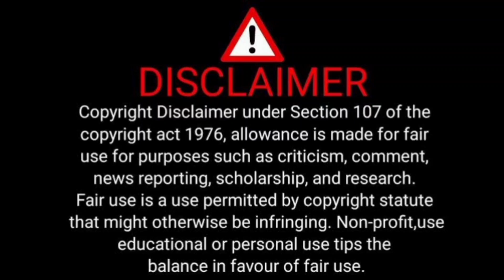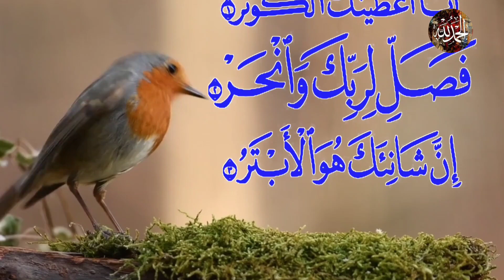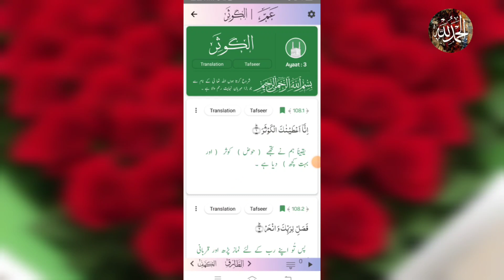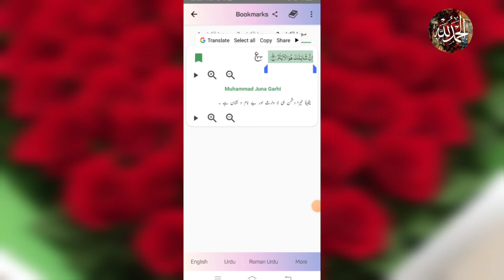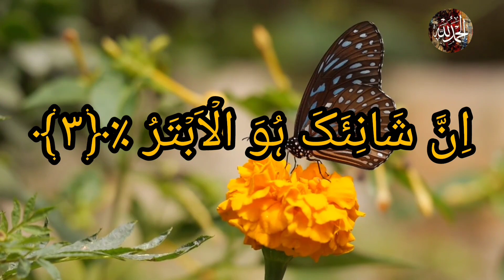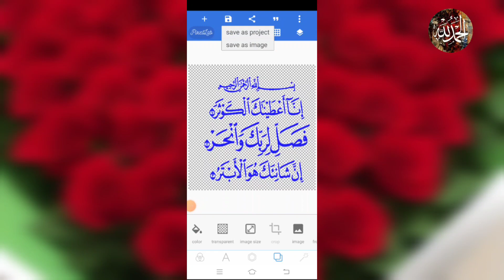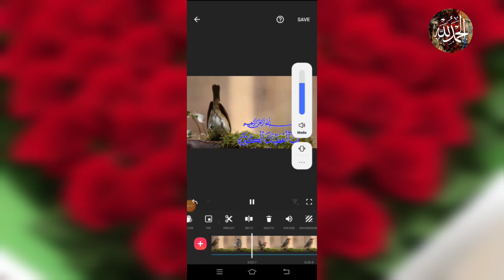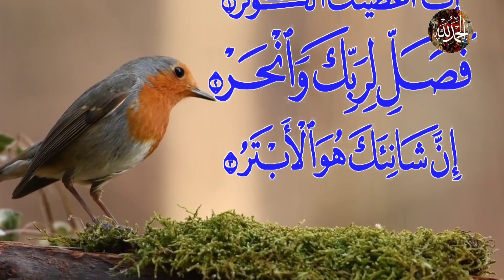Quran audio & Video editing without Copyright | Quranic video editing tutorial | Syeda Muslima Tech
About Video
We'll discuss the best practices for using and editing Quran recitations and videos, as well as resources and tools available for creating original content. Whether you're a content creator or simply interested in sharing Quranic content, this video will provide valuable insights and tips for navigating copyright concerns.

Syeda Muslima Tech
syeda muslima tech
how to upload quran video on youtube without copyright,
how to edit quran videos for youtube,
free video editing tool for youtube,
without voice and face youtube channel monetization,
how to edit video for youtube without copyright,
how to download non copyright videos for youtube,
how to use audio in youtube without copyright,
how to edit quran recitation audio in mobile,
Best Quran video editing
how to add quran subtitles to video,
free copyright quran audio,
Credit.   Qari-Bilal As Shaikh
Copyright video
Respected Onwer    Qari-Bilal As Shaikh

purpose only.

Thanks.